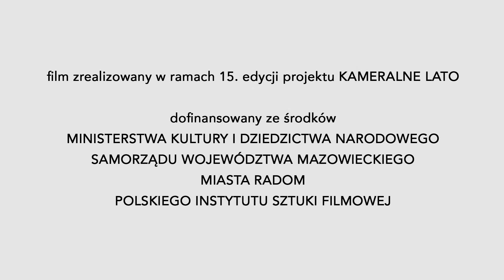Replay | ABC pracy z kamerą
Film zrealizowany w ramach 15. edycji projektu KAMERALNE LATO podczas warsztatów "ABC pracy z kamerą" powstały w ramach Mazowieckiego Programu Profilaktyki Społecznej.

Dofinansowany ze środków:
Ministerstwa Kultury i Dziedzictwa Narodowego
Samorządu Województwa Mazowieckiego
Miasta Radom
Polskiego Instytutu Sztuki Filmowej

Dofinansowano ze środków z budżetu Województwa Mazowieckiego.

Zrealizowano w ramach Wojewódzkiego Programu Profilaktyki i Rozwiązywania Problemów Alkoholowych Oraz Przeciwdziałania Narkomanii Województwa Mazowieckiego.

KAMERALNE LATO
Lipiec 2022
Radom